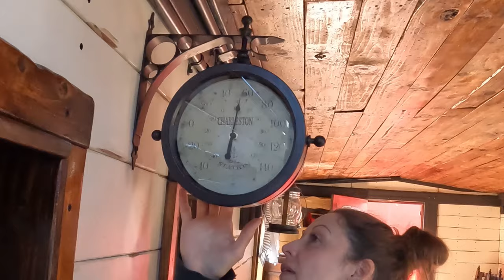Ep#48 - Caboose Interior (Part 18)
Part 18:  Lights & Ceiling Fan, Electrical, and Cupola Trim

This episode is focused on remodeling the interior of the caboose with a design focused on additional dining area for “Plan A” restaurant; however, can also be adapted easily for other purposes if original plan changes.  The overall goal is to try to keep the interior looking old & rustic.

Correspondence by mail:
Rhett & Janee